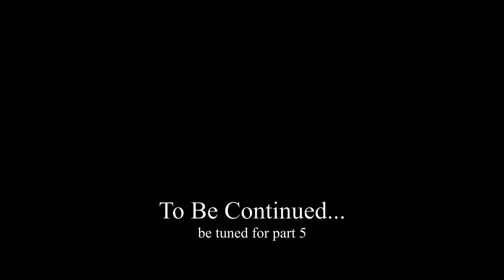MARVEL AVENGERS CINEMATICS MOVIE in 4k Part 4 Return Of IRONMAN and Ms.MARVEL Kidnapped.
Hey guys Deadominator here.
Sitback, Relax And enjoy the VIDEO I hope u like it.
comment down bellow if u want to see more videos like this.